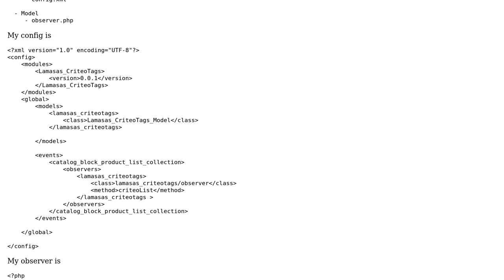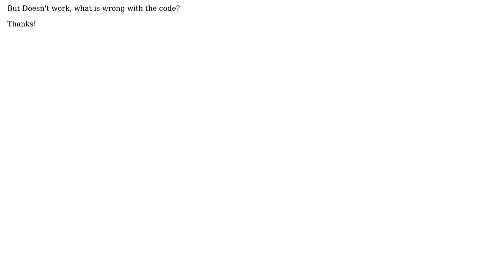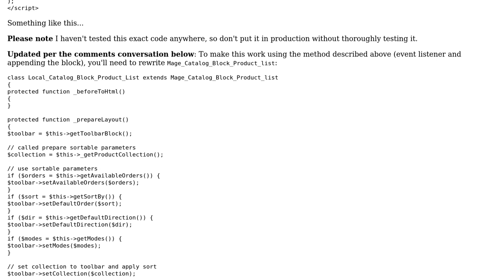Magento: Filter product collection for Criteo Tags in category page: module setup (config.xml)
With thanks & praise to God, and with thanks to the many people who have made this project possible! You are responsible for your own actions.